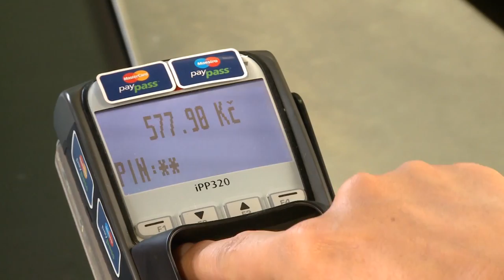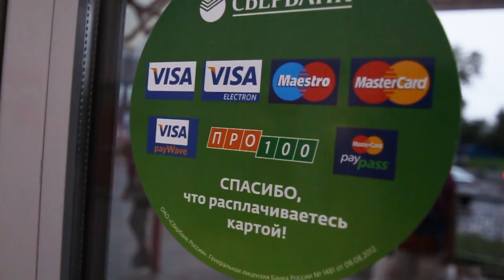Что будет если в России платить браслетом? | Жизненно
Сегодня вас ждет много всего интересного! Познакомитесь с технологией PayPass и узнаем, работает ли PayPass в России, вернее, PayPass в Нижнем Новгороде.
Также, узнаете о свободных нишах ютуба и ЧТО НУЖНО СНИМАТЬ, чтобы быстро выйти в топ YouTube.

Если вы отблагодарите меня лайком и подпиской, я буду Вам непреклонно  благодарен.

- ПАБЛИК АЙДЭН HD -- масса интересного!